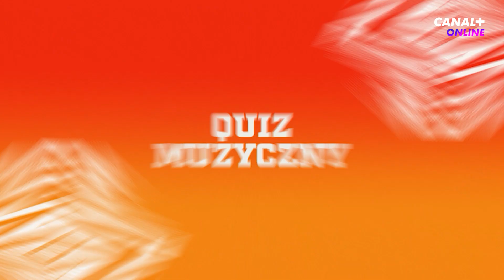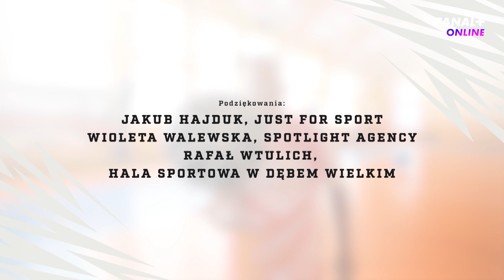KAROLINA BIELAWSKA NA KOSZYKARSKIM PARKIECIE! | MVP GRA #7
REKLAMA: ✅ Zarejestruj się na Superbet z kodem C34 i odbierz do 3754 PLN na start!

KarolinaBielawska zmierzyła się z naszymi konkurencjami w najnowszym odcinku MVPGra! Jak Miss Świata poradziła sobie z rywalizacją w Koszykówka?